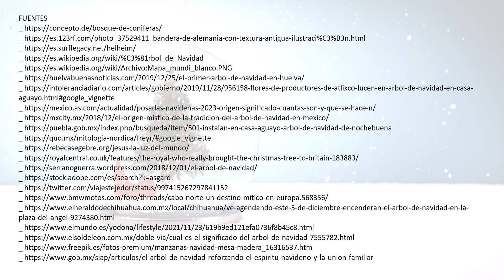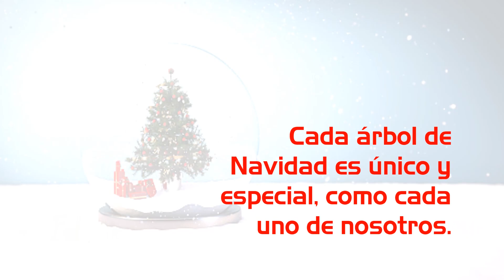El árbol de Navidad o árbol navideño [ 🌲 Breve reseña 🌲 ]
El árbol de Navidad o árbol navideño es un elemento decorativo, típico de la fiesta de Navidad.
Está popularizado el uso de árboles artificiales, de plástico y naturales.
Se decoran con adornos como esferas de colores, de cristal u otro material menos frágil. luces, estrellas, campanas, lazos y otras decoraciones.
Esferas: representan cada uno de los dones que Dios le concedió a los seres humanos
Lazos: significan la unión familiar, fuerza, así como dar y recibir
Luces: significan la luz que irradia en los hogares por Dios
Estrella: es la guía que tienen en la vida los cristianos y católicos, además es un recuerdo y símbolo de la estrella de Belén

Fd notes es un canal destinado a impulsar el conocimiento con breves reseñas en Cultura, Artes, Deportes y entretenimiento, sin fines de lucro.

Además, el contenido es exclusivamente utilizado con la intención de investigar, informar y ilustrar a través del fomento a la lectura.